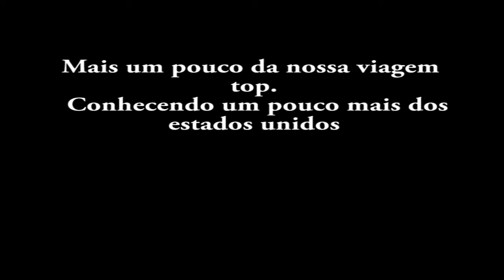Naples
descontração, aventura ,superação